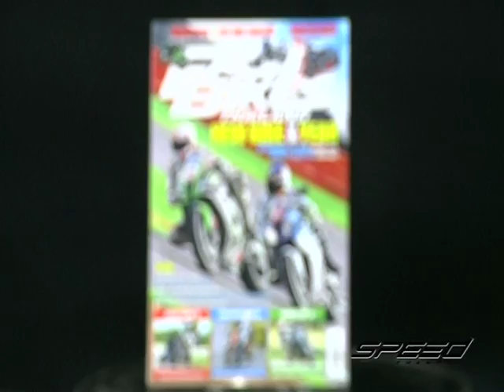Speed Rider OA 17 04 2017 B3 Update